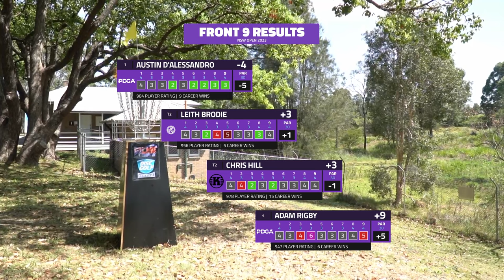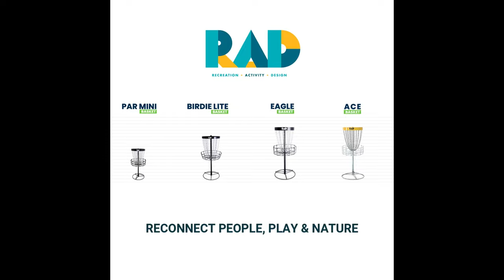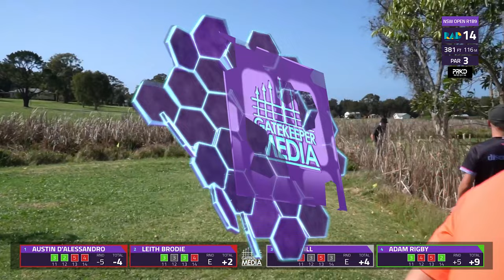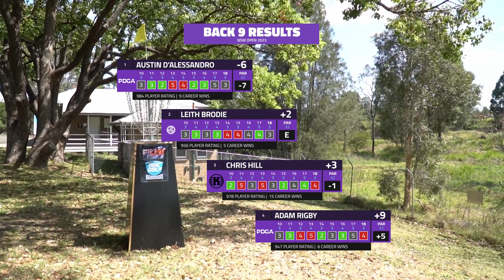2023 NSW Open | FINAL B9 | D'Alessandro, Brodie, Hill, Rigby | Australia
Welcome to an exciting weekend of disc golf action at the stunning Sydney Olympic Park in New South Wales, Australia! Join us from the event held on September 30th to October 2nd, 2023, as PRKD Media and Gatekeeper Media come together to bring you comprehensive coverage of this thrilling disc golf tournament.

Our latest trading cards are live on our site!

Coverage filmed and edited by ​⁠​⁠​⁠@PRKDMedia

Round 3 Lead Card:
Austin D'Alessandro
Leith Brodie
Adam Rigby
Chris Hill

Commentary by ​⁠​⁠@theteeoff3504  "The Tee Off Podcast"

SUPPORT GATEKEEPER
Head over to our personal store!